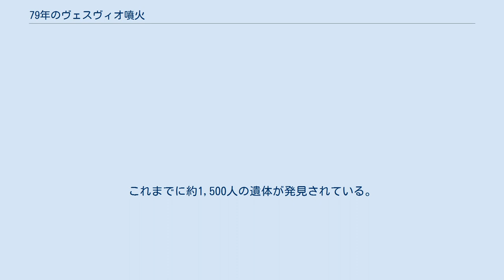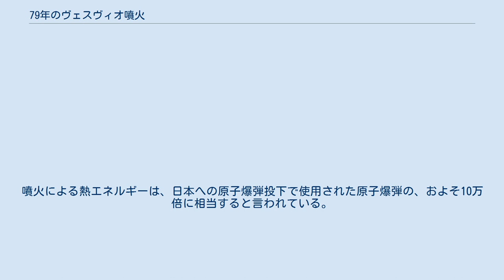79年のヴェスヴィオ噴火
ブリューロフによる絵画「ポンペイ最後の日」 降下火山灰の被害地区（黒色部分）。
火砕流による被害地域よりもはるかに広い。
 79年のヴェスヴィオ噴火（英：Eruption of Mount Vesuvius in 79 AD / 伊：Eruzione del Vesuvio del 79）は、紀元79年8月24日13時頃（異説あり）に現在のイタリア・カンパニア州にあるヴェスヴィオ山で発生した爆発的な噴火である。
噴火の種類はプリニー式噴火であった。
 噴火は、大量の軽石、火山灰、火砕流、火砕サージなどによって当時のポンペイ市を、土石流でヘルクラネウム（現エルコラーノ）を埋没させた。
ヴェスヴィオ山周辺の古代ローマ帝国の都市とその住人は一日程で壊滅した。
これまでに約1,500人の遺体が発見されている。
噴火による熱エネルギーは、日本への原子爆弾投下で使用された原子爆弾の、およそ10万倍に相当すると言われている。
特に火砕流は、人間の体液を一瞬で蒸発させ頭蓋骨を破裂させるほど、強力な熱量を持っていた。
当時のポンペイの温度は300度以上に達していたという研究もある。
 ヴェスヴィオ山は、歴史上幾度となく記録的な大噴火を繰り返してきたが、79年のこの噴火は特に著名である。
ヴェスヴィオ山はこの噴火以降、472年、1139年、1631年にも大噴火を起こし、多数の犠牲者を出している。